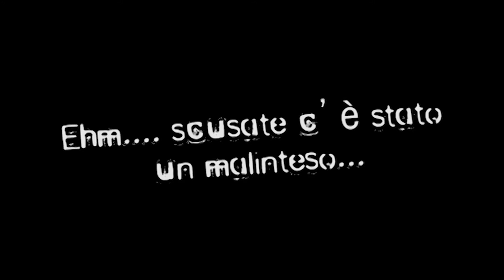Z Nation - 4 chiacchiere sulla serie tv più fica di sempre! The Asylum regna!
quattro chiacchiere sulla serie tv ZNation prodotta da The Asylum e trasmessa da SyFy negli Usa e da Sky AXN Sci-Fi Italia e Dmax Italia.
I punti di forza e di originalità di questo show sono tantissimi. Dovete vederla assolutamente. Non è un consiglio, ma un ordine!

Video editing by "Avocat" (Ri Velatore - on facebook).